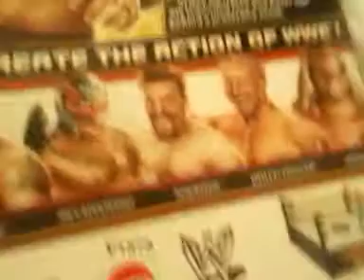My wwe action figure collection